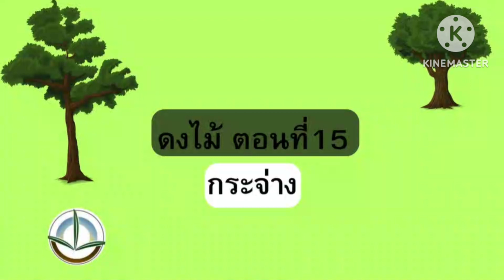ดงไม้ ตอนที่ 15 กระจ่าง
ร้านวรากรสมุนไพร ช่องทางการติดต่อ